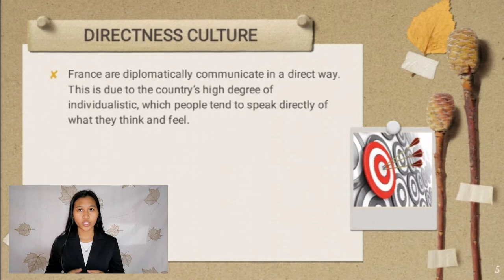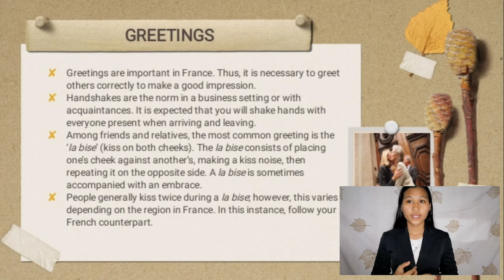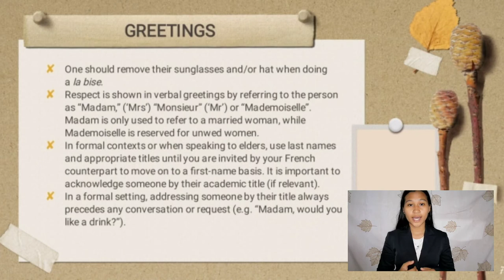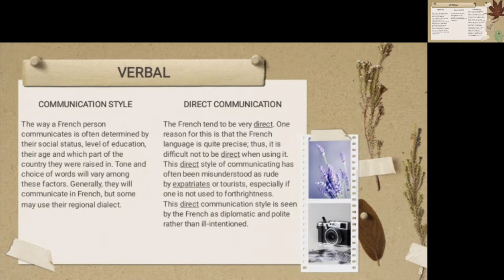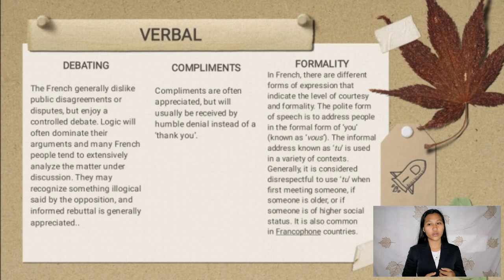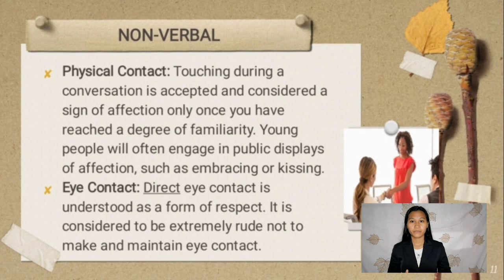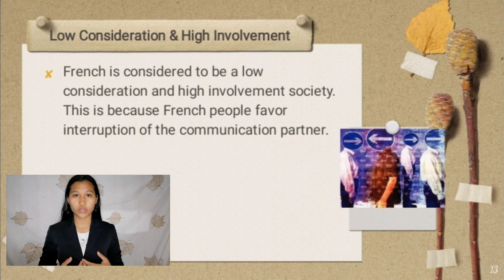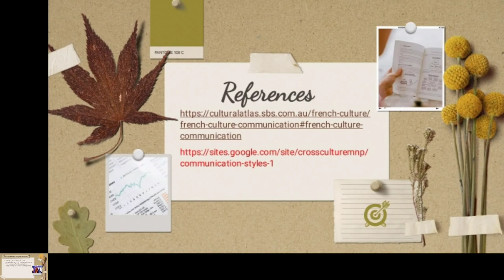COMMUNICATION STYLE IN FRANCE 🇨🇵 (PITAS, KEITH BLANCE D. )